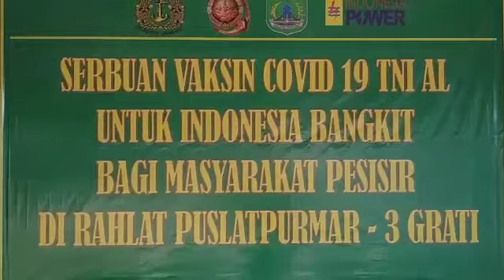DANPUSLATPURMAR 3 GRATI KOLATMAR TNI AL AJAK WARGA PESISIR SERBU VAKSINASI COVID-19 DENGAN RANPUR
DANPUSLATPURMAR 3 GRATI KOMANDO LATIH KORPS MARINIR TNI AL AJAK WARGA PESISIR GRATI SERBU VAKSINASI COVID-19 DENGAN RANPUR

Dispen Kormar (Pasuruan)  Upaya untuk menarik minat masyarakat demi menyukseskan Program Vaksinasi Covid-19 Nasional, Komandan Pusat Latihan Pertempuran Marinir (Danpuslatpurmar) 3 Grati Letkol Marinir Kartika Wijaya Setyawan S.H., M.A.P., M.Han., terus melakukan serbuan vaksinasi Covid-19 dengan mengajak warga pesisir Grati Swafoto dengan Kendaraan Tempur (Ranpur), kali ini serbuan Vaksinasi digelar di dalam Kesatrian FF Tanjung Daerah Latihan (Rahlat) Puslatpurmar 3 Grati, Pasuruan Kamis (29/07/2021).